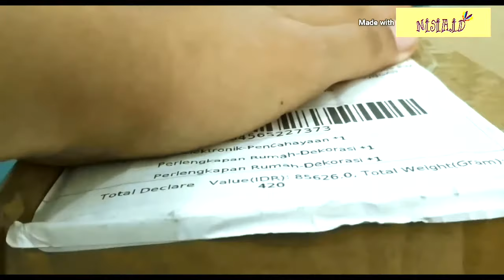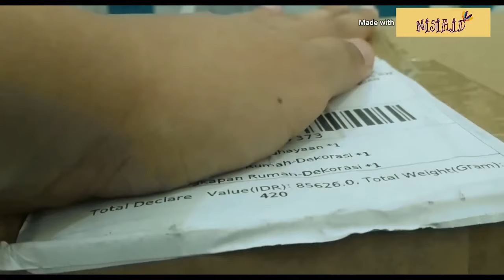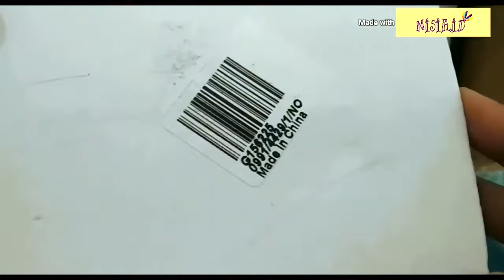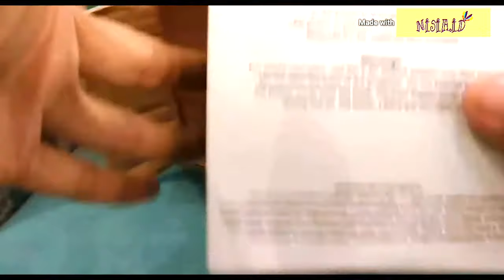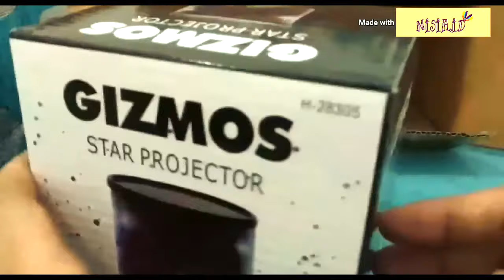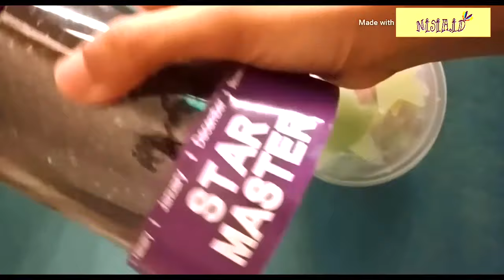unboxing Belanjaan Online Shope Dari Luar Negeri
Memanfaatkan promo 9.9 dengan gratis ongkir tanpa minimun belanja, aku beli beberapa barang dari luar negeri. Apa aja barang-barangnya dan gimana review aku tentang barang-barang itu? Tonton videonya sampai selesai ya..